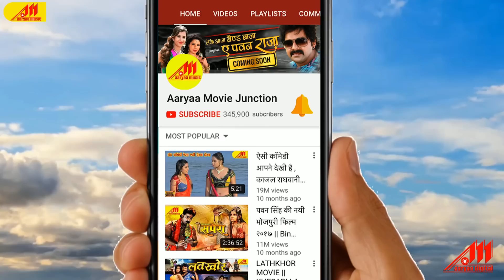Khada Na Hola Sakhi (खड़ा ना होला सखी ) Bhojpuri Song | Bhatar Lem Kiraya Pe | Subhas Shan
Song : Khada Na Hola Sakhi
Album : Bhatar Lem Kiraya Pe
Singer : Subhash Shaan
Lyrics : Narayan Singh Deewana, Arvind Sharma
Producer : Durgesh R Singh
Music On : Aaryaa Music